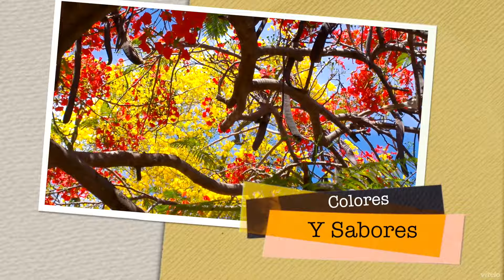Latitud sur - Teaser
Vitela Tv llega de la mano de ¨Latitud Sur¨ , un programa de aventura, diversión, gastronomía típica y bellos destinos con paisajes encantadores.
Muy pronto, conoceras un nuevo espacio para ti!